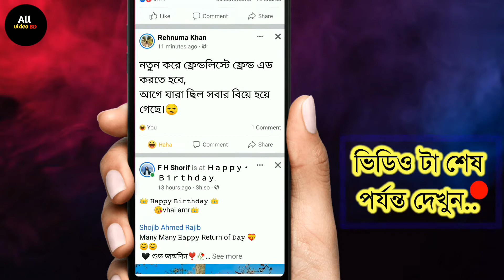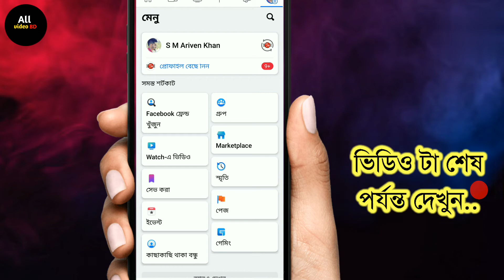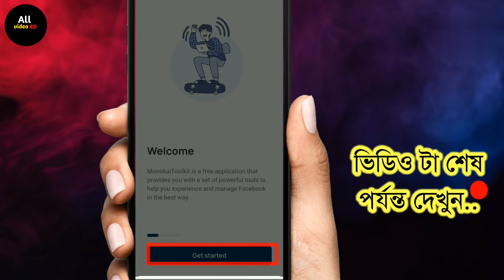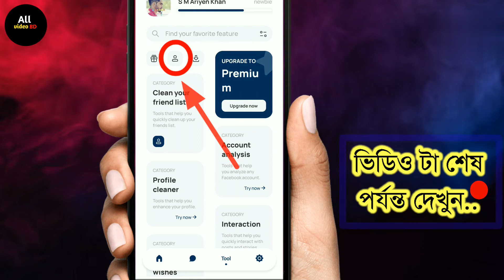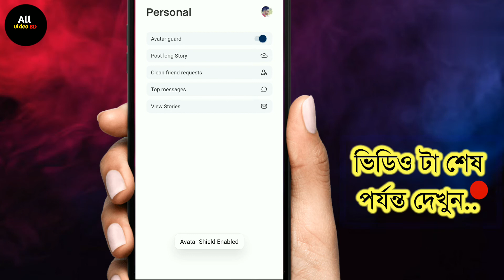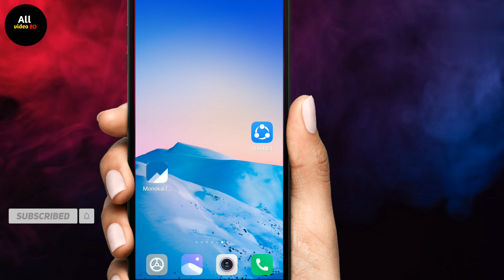How to turn on the profile picture guard 2022 | প্রোফাইল পিকচার গার্ড | ফেসবুক প্রোফাইল গার্ড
পিকচার
profile pic
facebook profile lock
instagram settings
profile picture guard on facebook
turn on profile picture guard optio
প্রোফাইল পিকচার
প্রোফাইল পিকচার ছবি
ফেসবুক প্রোফাইল পিকচার গার্ড
কিভাবে ফেসবুক Profile picture এ
How to lock/guard facebook pro
How to Activated Facebook Profi
Facebook Profile Picture Guard
How To Turn On Profile Picture G
How to turn on profile picture gu
How to solve messenger always
Face book profile Picture Guard
How to enable profile picture gu
How to tag any Facebook friend
ফেসবুক প্রোফাইল লকের জন্য যাদে
facebook profile picture guard option not available problem solved

নিচে আমাদের চ্যানেলের পপুলার ভিডিও গুলোর লিংক দেওয়া আছে লিংকে ক্লিক করে আপনার জরুরি ভিডিও গুলো দেখতে পারেন!

🧲 Facebook tutorial tips and tricks

1)-facebook profile picture guard option not available problem solved
2)-facebook profile picture guard option not available
3)-facebook profile picture guard
4)-facebook profile picture guard not working
5)-facebook profile picture guard not showing
6)-profile picture guard
7)-how to use facebook profile picture guard
8)-facebook profile picture guard kaise lagaye
9)-facebook profile picture guard not working problem
10)-how to turn on profile picture guard in facebook
11)-how to add facebook profile picture guard
12)-facebook profile picture guard new feature
13)-facebook profile picture guard
profile picture guard
14)-how to turn on profile picture guard in facebook
15)-how to turn on profile picture guard on facebook
16)-how to enable profile picture guard in facebook
17)-turn on profile picture guard
18)-how to turn on profile pic guard in facebook
19)-how to turn on profile picture guard in facebook 2022
20)-how to use facebook profile picture guard
21)-how to add facebook profile picture guard
22)-facebook profile guard
23)-facebook profile picture guard option not available
24)-Profile picture guard 2022
25)-facebook profile guard
26)-How to turn on the profile picture guard 2022
27)-facebook profile picture guardprofile picture guard

১)-ফেসবুক প্রোফাইল পিকচার গার্ড
২)-ফেসবুক প্রোফাইল গার্ড
৩)-ফেসবুক প্রোফাইল গার্ড চালু করার নিয়ম
৪)-ফেসবুক প্রোফাইল পিকচার গার্ড চালু করা
৫)-কিভাবে ফেসবুক প্রোফাইল ফোটতে গার্ড অন করব
৬)-কিভাবে ফেসবুক প্রোফাইল ফোটতে গার্ড চালু করব
৭)-ফেসবুক প্রোফাইল পিকচার গার্ড কিভাবে অন করতে হয়
৮)-কিভাবে ফেসবুক প্রোফাইলের গার্ড চালু করব ২০২২
৯)-ফেসবুকে প্রোফাইল গার্ড থাকলে কিভাবে স্ক্রিনশট নেব
১০)-প্রোফাইল লক
১১)-প্রোফাইল গার্ড
১২)-ফেসবুক প্রোফাইল পিকচার
১৩)-ফেসবুক প্রোফাইল লক ২০২১
১৪)-fb প্রোফাইল গার্ড
১৫)-ফেসবুক প্রোফাইল পিকচার গার্ড চালু করা
১৬)-কিভাবে ফেসবুক প্রোফাইল পিকচার চেঞ্জ করা যায়
১৭)-কিভাবে ফেসবুক প্রোফাইল পিকচার পরিবর্তন করা যায়
১৮)-ফেসবুকে প্রোফাইল গার্ড থাকলে কিভাবে স্ক্রিনশট নেব
১৯)-ফেসবুক প্রোফাইল লক
২০)-যেভাবে ফেসবুকে গার্ড চালু করবেন
২১)-ফেসবুক প্রোফাইল গার্ড
২২)-কিভাবে ফেসবুক প্রোফাইল পিকচার পাল্টাব
২৩)-ফেসবুক প্রোফাইল পিকচার গার্ড
২৪)-ফেইসবুক প্রোফাইল লক করবো কিভাবে
২৫)-কিভাবে ফেইসবুক প্রোফাইল লক করবেন
২৬)-কিভাবে ফেসবুকের প্রোফাইল পিকচার পাল্টাব
২৭)-ফেসবুক গার্ড অন করব কিভাবে
২৮)-প্রোফাইল পিকচার screenshot বন্ধ
২৯)-প্রোফাইল পিকচার লক করার নিয়ম
৩০)-প্রোফাইল গার্ড
৩১)-ফেসবুক প্রোফাইল গার্ড কিভাবে চালু করা যায়
 ৩২)-প্রোফাইল পিকচার গার্ড
 ৩৩)-ফেসবুক প্রোফাইল গার্ড